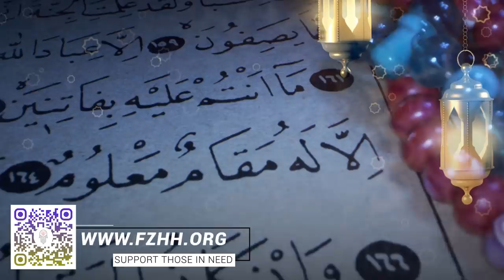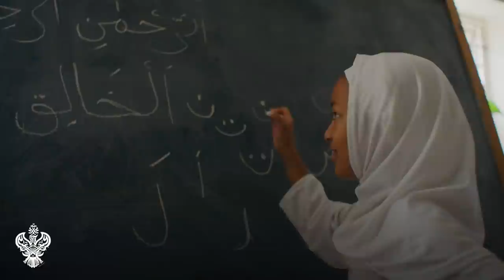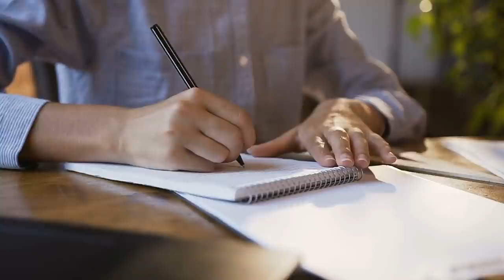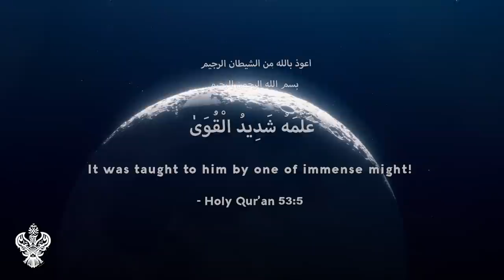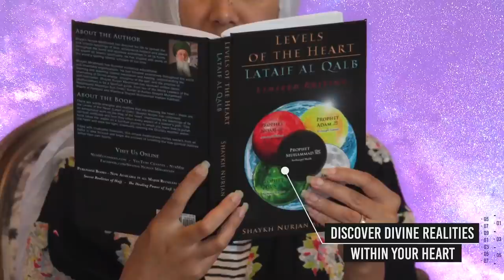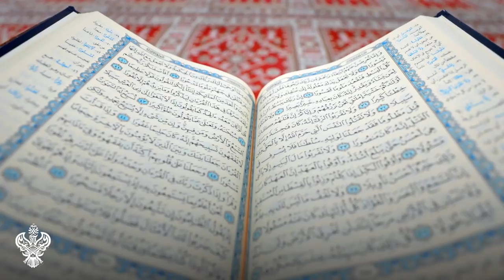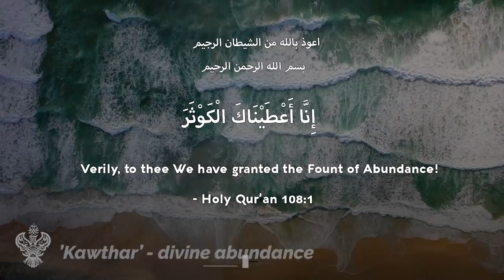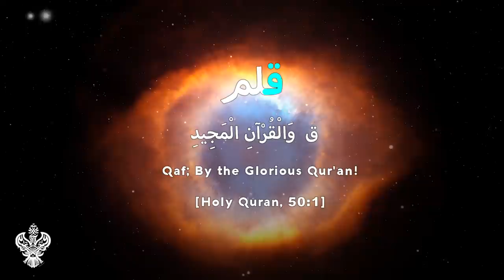'IQRA': REALITIES of DIVINE SPEECH + THE PEN ('QALAM') | Sufi Meditation Center E205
Divine realities of the very first revelation to the Prophet Muhammad (ص) in Islam, the divine injunction, "IQRA": "RECITE!" This episode expands on the secrets of carrying and learning by the pen, an imitation of the Divine Pen of Power. Realities of Surah / Chapter 96 of the Holy Qur'an, 'Al-Aalaq'.

ٱقْرَأْ بِٱسْمِ رَبِّكَ ٱلَّذِى خَلَقَ
خَلَقَ ٱلْإِنسَـٰنَ مِنْ عَلَقٍ
ٱقْرَأْ وَرَبُّكَ ٱلْأَكْرَمُ
ٱلَّذِى عَلَّمَ بِٱلْقَلَمِ
عَلَّمَ ٱلْإِنسَـٰنَ مَا لَمْ يَعْلَمْ

Recite in the name of your Lord Who created,